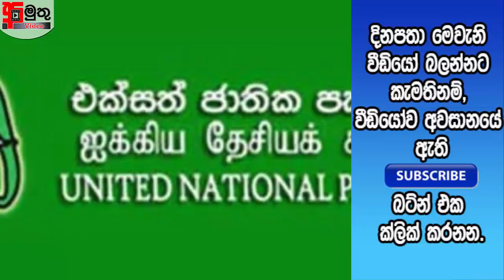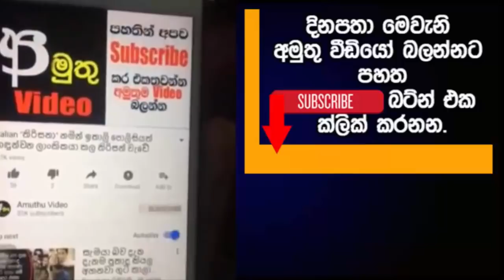ඒකාබද්ධ විපක්ෂයත් පිල් දෙකකට බෙදෙන ලකුණු....පාර්ලිමේන්තුවේදී අ#ර්බුදය එලියට.